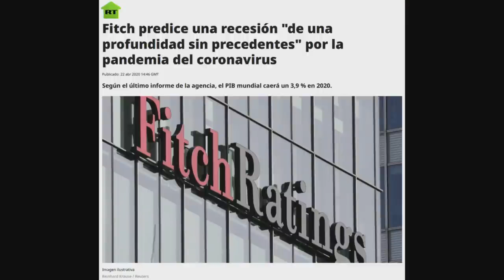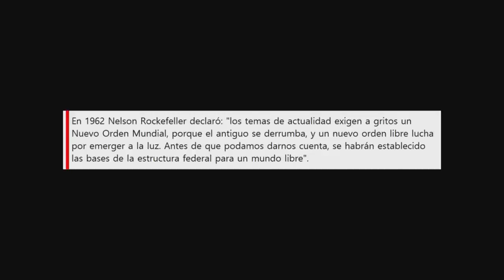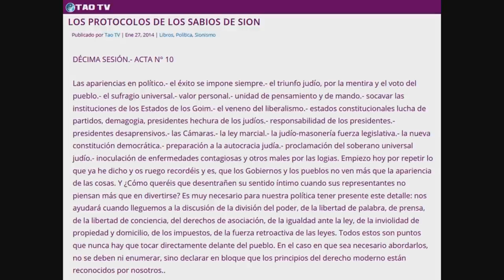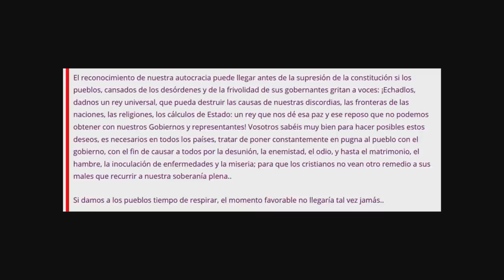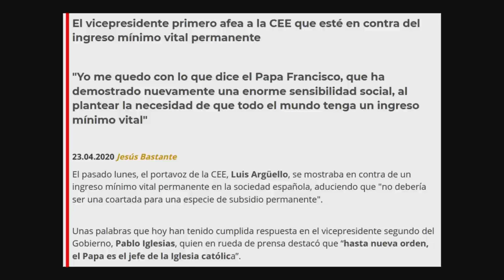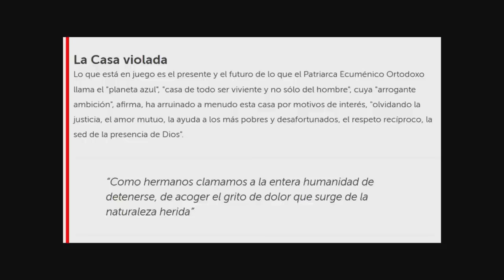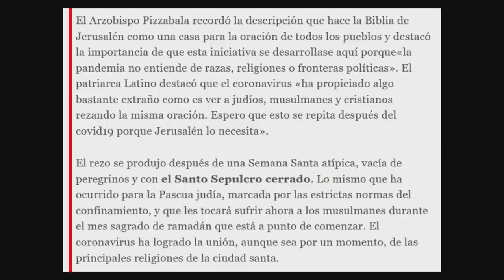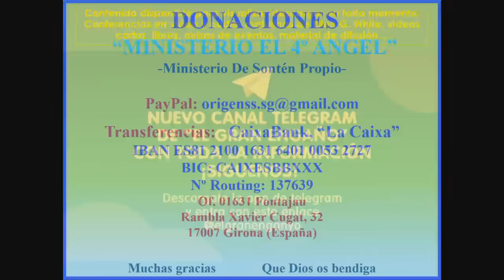Preparando el gobierno mundial (23ª Parte) Conflagrando el nuevo orden